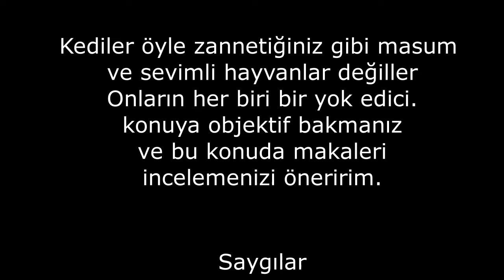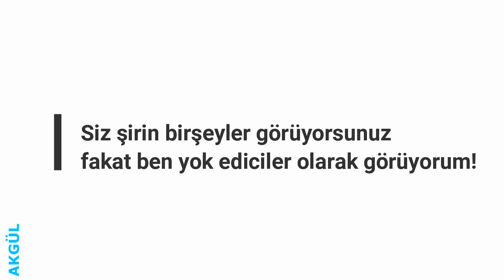Kitap Kurdu - Kediler birer predatör